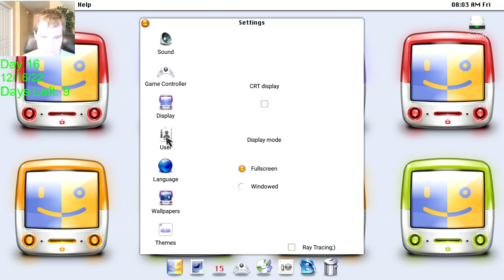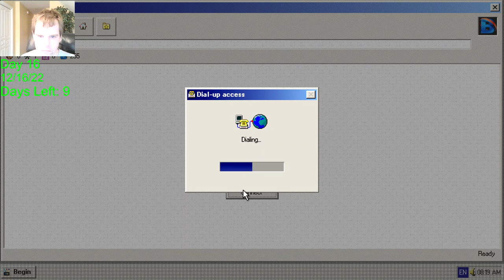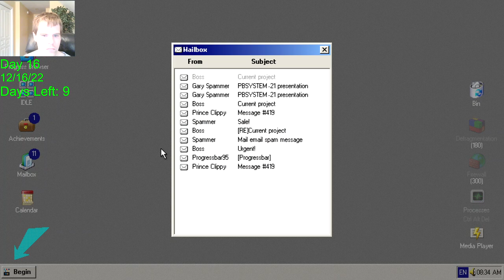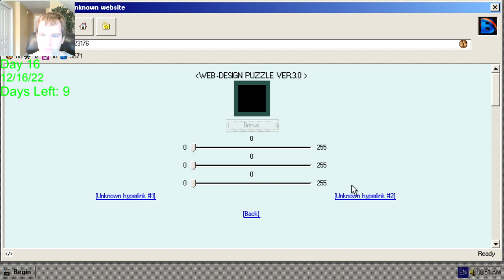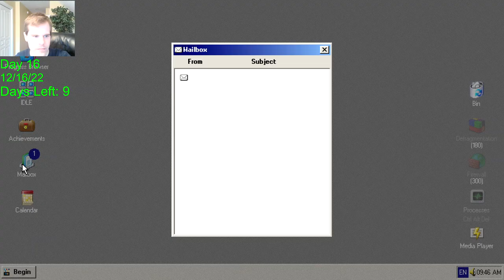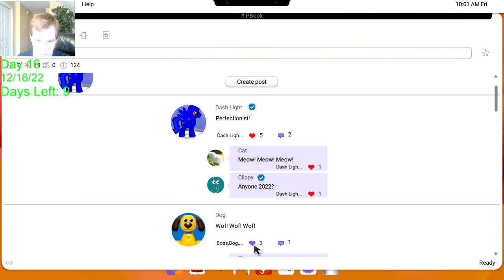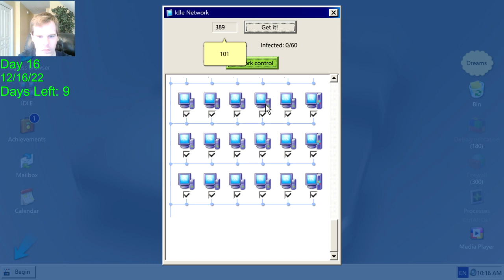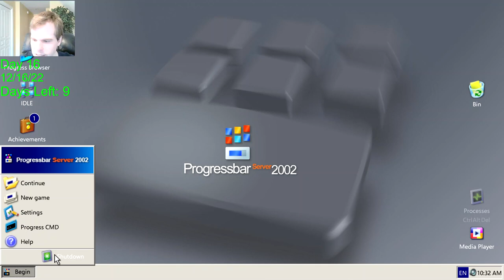Let's Play Progressbar95 - 25 Days of Christmas 2022 - Day 16